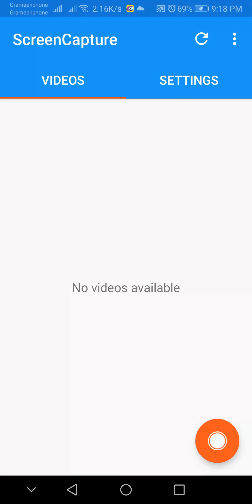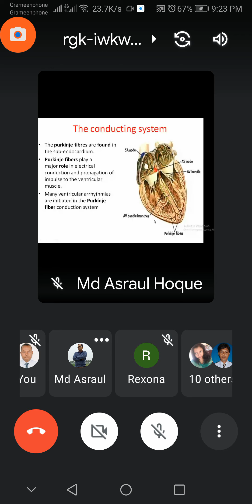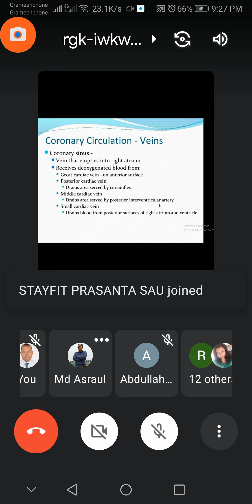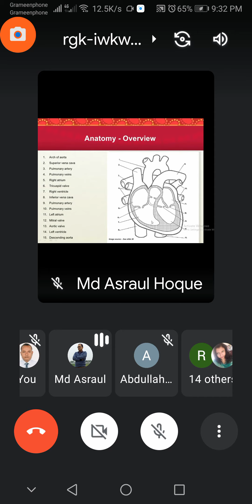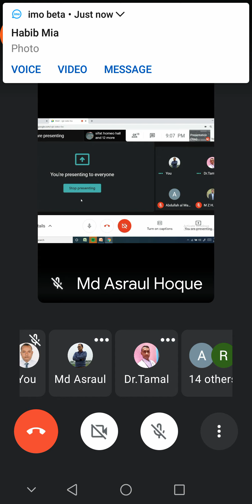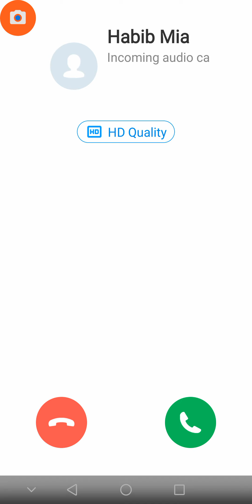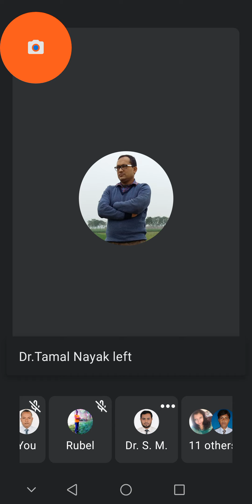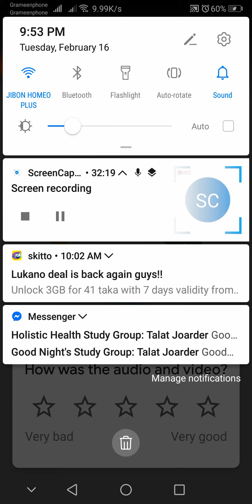এ্যানাটমি ও ফিজিওলোজি অফ হার্ট -আংশিক।